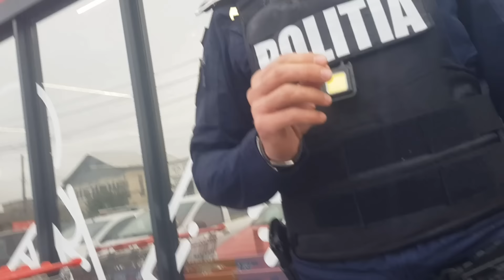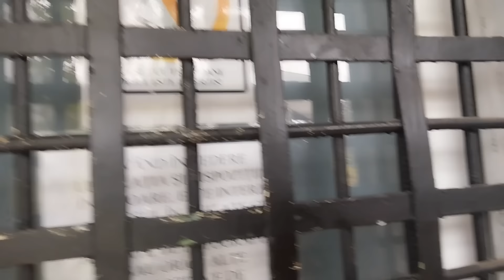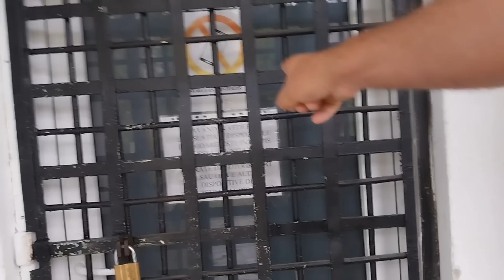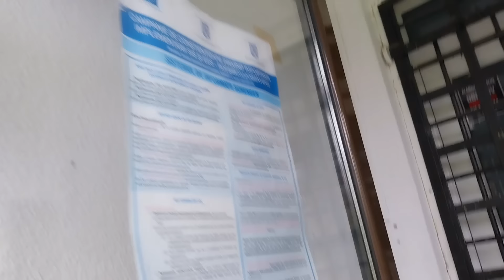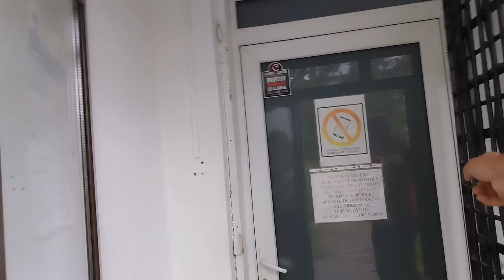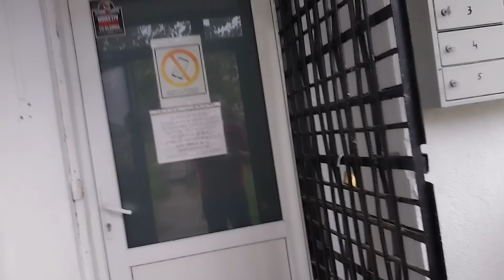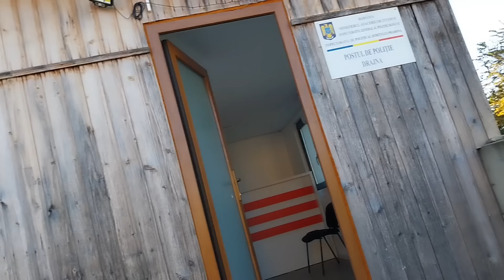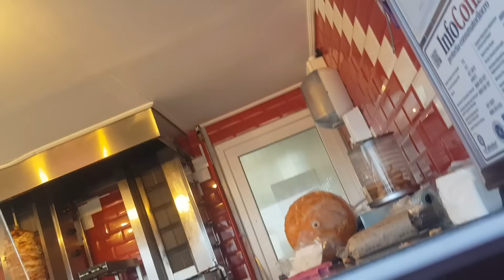Cei de la butoane fac ce vor, un polițist și o polițistă...fug de creștinul nervos de fire